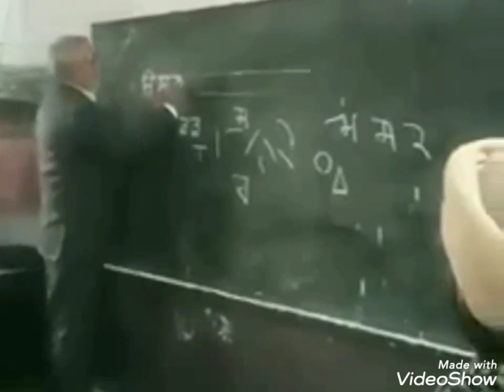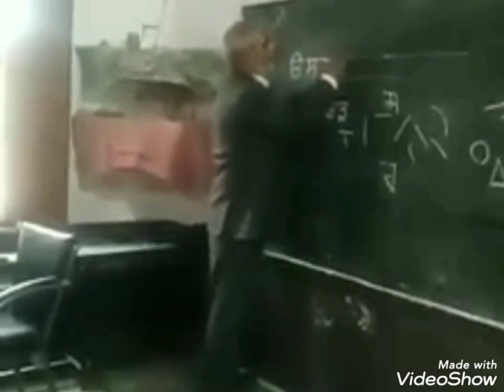By sunita Verma BPEO Sir retirement